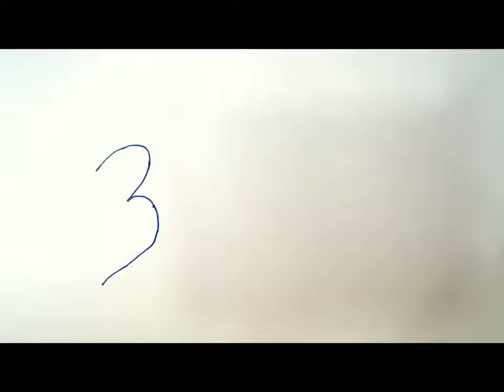draw a picture of a stork and a puppy/laylak va kuchukcha rasmini chizish/нарисовать аиста и щенка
Try drawing a picture of a stork and a puppy/laylak va kuchukcha rasmini chizishni siz ham sinab ko'ring/Попробуйте нарисовать аиста и щенка